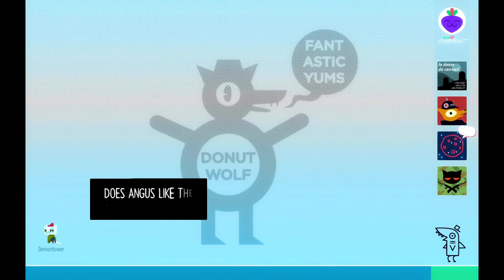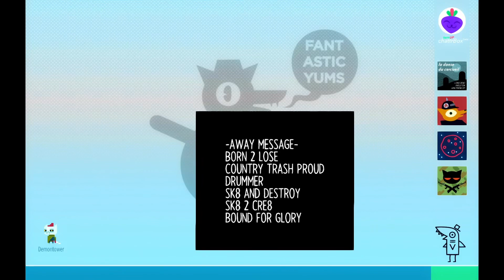Night in the Woods - E5: Eight Lives Left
Night in the Woods is an indie adventure game released in 2017. It was developed by Infinite Fall and published by Finji. The game follows Mae Borowski, a college dropout who returns to her coal mine town of Possum Springs. She reconnects with her friends and discovers that the town has taken a turn for the worse. Strange things are happening in Possum Springs.

I played some of NitW a number of years ago but didn't get too far. Wanted to return to it after it had been recommended to me and I finished Pentiment, which has some clear DNA from this game.